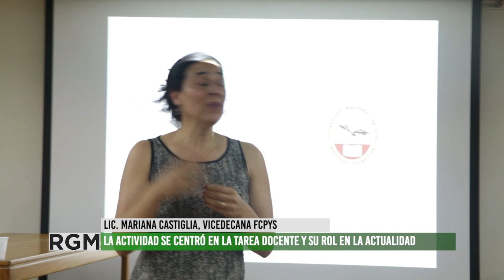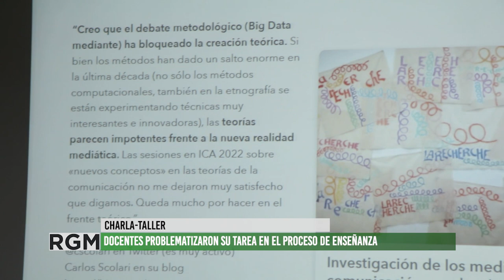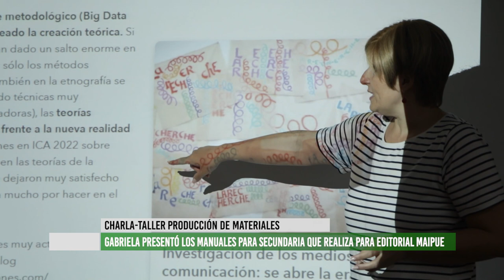Charla-Taller sobre producción de materiales educativos para la comunicación en la UNCUYO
El jueves 17 de noviembre de 2022 se realizó una charla-taller sobre producción de materiales para la enseñanza desde la comunicación en la Facultad de Ciencias Políticas y Sociales de la UNCUYO. La misma estuvo a cargo de la Mg. Gabriela Pedranti, comunicadora y docente de la Universidad Pompeu Frabra de Barcelona, España, y escritora de manuales y materiales para nivel secundario en la Editorial Maipue. La organización estuvo a cargo del Profesorado en Cs. Sociales y el Centro de Estudios, Investigación y Prácticas en Comunicación y Educación - Johanna Chacón, de la misma facultad. Compartimos momentos y reflexiones que docentes y estudiantes de la facultad realizaron junto a Gabriela.